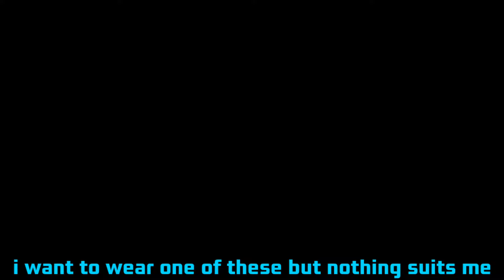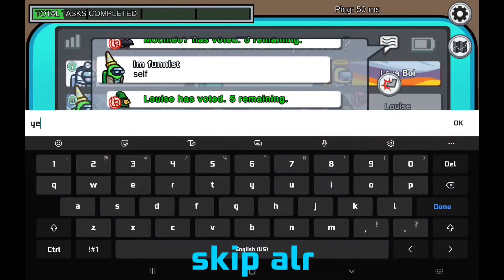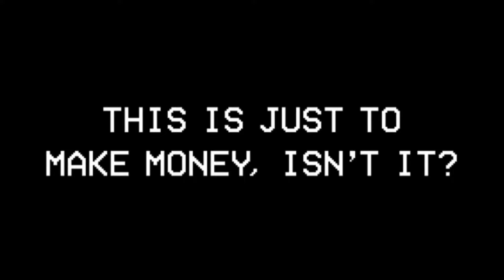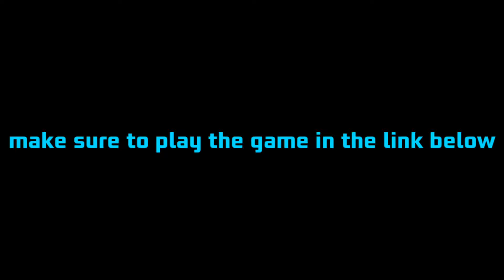Among Us New Update! (Roles and Cosmicubes update!)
every music, sound effect, and some more in this video are not mine.

Game is Among Us By Innersloth;

Check out the new update today!